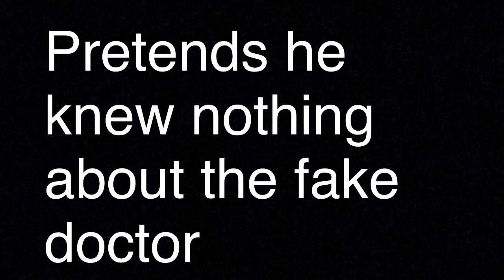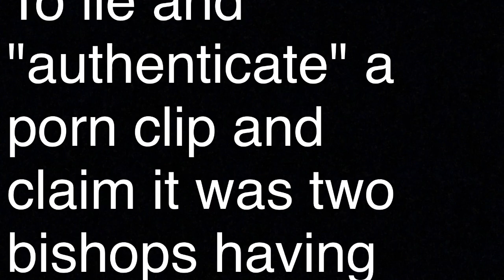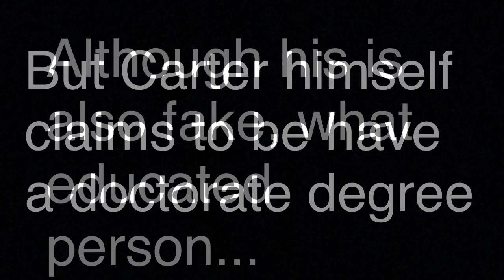Jonathan Bernard & Earl Carter: Fake Bishop, False Prophet, Fake Doctor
Earl Carter throws Jonathan Bernard under the bus, calls him a LIAR! Carter knew the "Doctor" was FAKE!